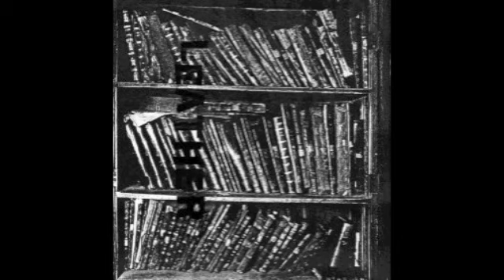Leather - "Ejaculation Without Orgasm"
from the "addicted to suffering" tape.